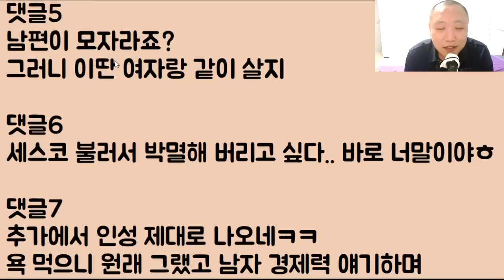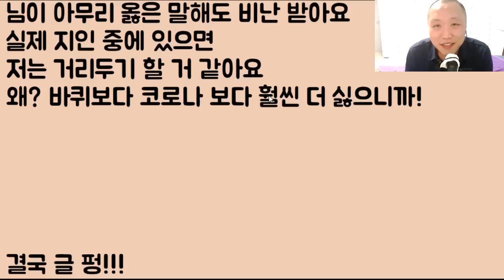[입이 시궁창ㅋㅋㅋ] 바퀴벌레 소굴 시댁에서 자꾸 반찬을 가져오는 남편과 미친 시모 욕 좀 해줘요!! 라고 외치다 욕 오지게 먹고 도망간 여자ㅋㅋ